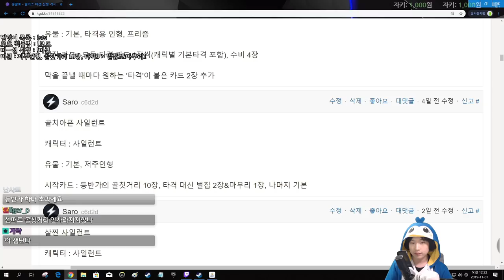큰 힘에는 큰 골치가 따른다 {Slay the Spire} {슬레이 더 스파이어}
골치아픈 사일런트